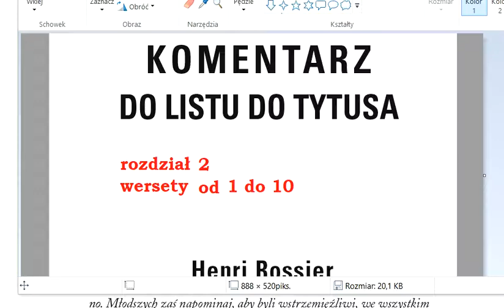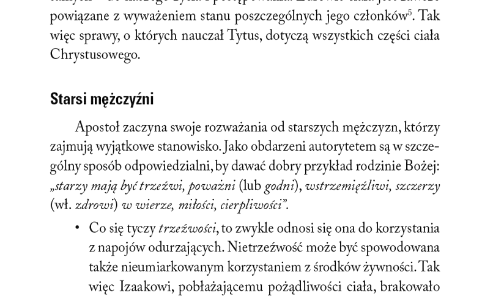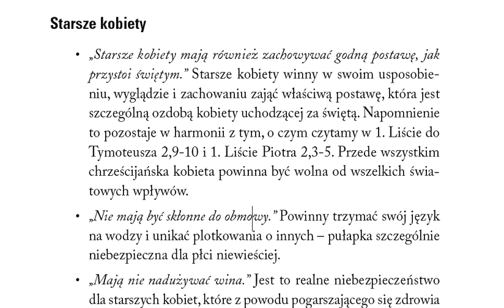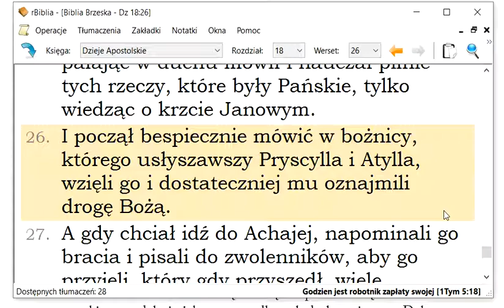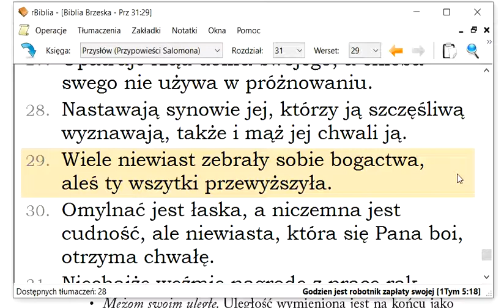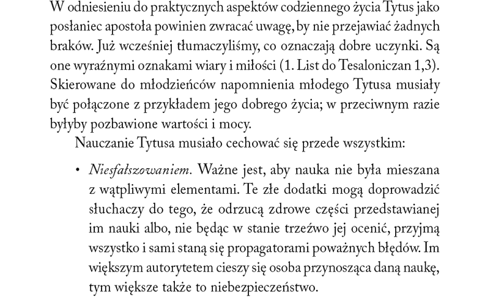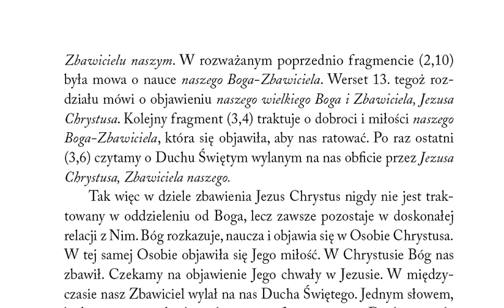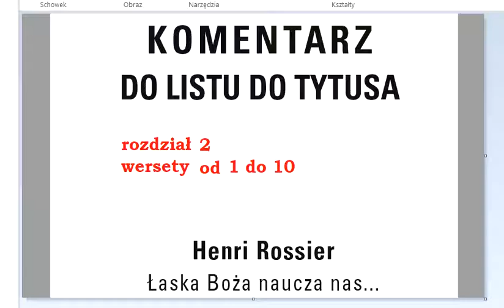rozdział 2 wersety 01 do 10 Komentarz do listu do Tytusa Henri Rossier Łaska Boża naucza nas